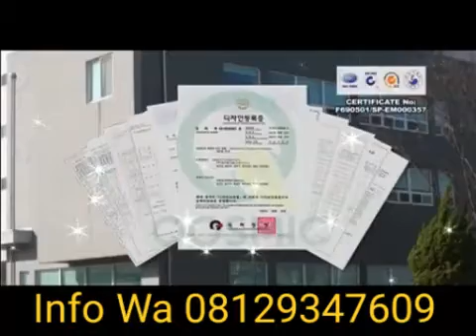Terapi Mr.Woow Terdahsyat...2020..!!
💪ZEDDOMAN 👍
Solusi K3p3rkasaan Pri4
jooos hasil permanent ...!!

order / daftar reseller gratis :
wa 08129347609